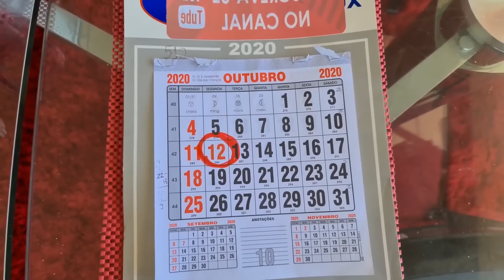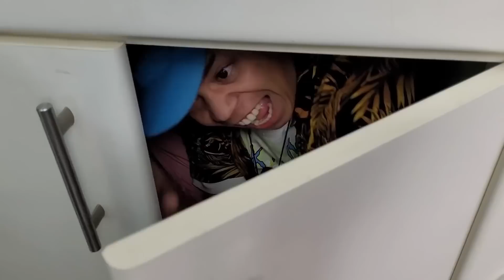Joao Gomes - Meu Pedaço de Pecado - PARODIA I ESPECIAL EM FAMILIA !